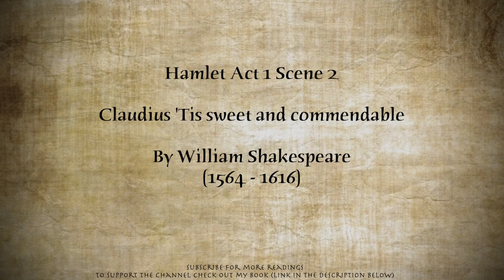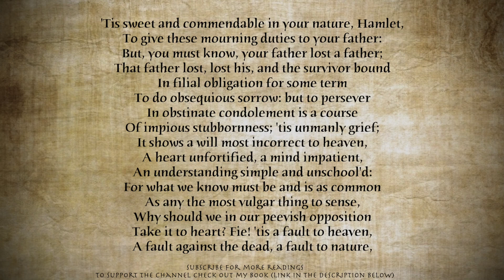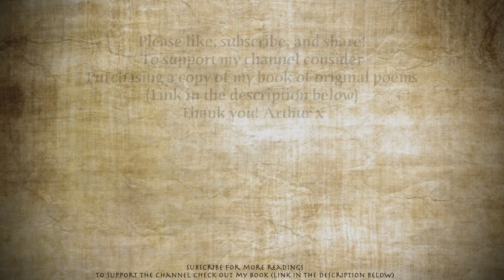Claudius (Hamlet) "Tis sweet and commendable" by William Shakespeare - Read by poet Arthur L Wood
Claudius' monologue from Hamlet by William Shakespeare.

If you have enjoyed my poetry readings please consider supporting the channel by purchasing my my book of original poems.

If you want to leave me a donation I would be incredibly grateful

Raymond Keene OBE writes: "While poetry such as this can still be written, civilisation shall not sink, the great battle of the mind shall not be lost, and the rough beast will - along with the passionate intensity of the worst - finally be overcome".

'Tis sweet and commendable in your nature, Hamlet,
To give these mourning duties to your father:
But, you must know, your father lost a father;
That father lost, lost his, and the survivor bound
In filial obligation for some term
To do obsequious sorrow: but to persever
In obstinate condolement is a course
Of impious stubbornness; 'tis unmanly grief;
It shows a will most incorrect to heaven,
A heart unfortified, a mind impatient,
An understanding simple and unschool'd:
For what we know must be and is as common
As any the most vulgar thing to sense,
Why should we in our peevish opposition
Take it to heart? Fie! 'tis a fault to heaven,
A fault against the dead, a fault to nature,
To reason most absurd: whose common theme
Is death of fathers, and who still hath cried,
From the first corse till he that died to-day,
'This must be so.' We pray you, throw to earth
This unprevailing woe, and think of us
As of a father: for let the world take note,
You are the most immediate to our throne;
And with no less nobility of love
Than that which dearest father bears his son,
Do I impart toward you. For your intent
In going back to school in Wittenberg,
It is most retrograde to our desire:
And we beseech you, bend you to remain
Here, in the cheer and comfort of our eye,
Our chiefest courtier, cousin, and our son.